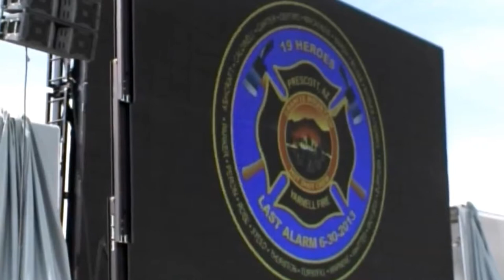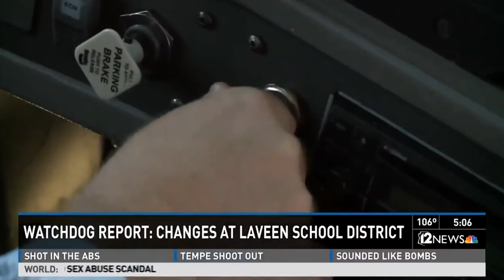Lissette Martínez - Demo Reel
Variety of stories in the Phoenix market. Dangerous car chases, explosions and immigration protests gone wrong. The Jodi Arias trial, employer sanction raids, and cold case invesitgations.  Also exposed agregious mistakes by a school district. I dug deeper and authenticated the mistakes.  which promted an overhaul with the appointment of a new transportation director.